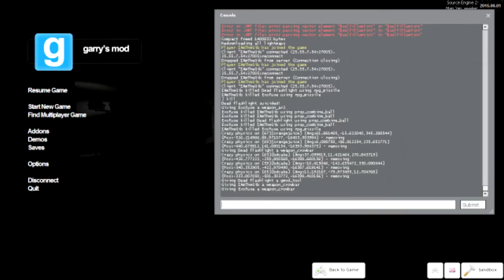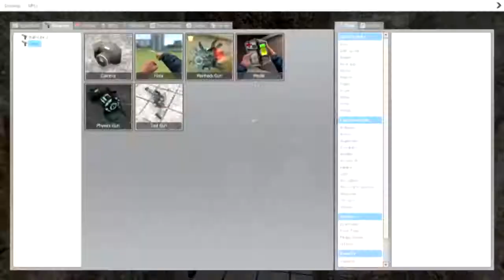GMOD: Horror Map! (Funny Moments) Jumpscares | Cars | Breaking the Map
Gamertags:
gibbr17
ExoFuse
P98A
FALLENxANGEL217
RuiN Delta
GHILLESUITGUY1
DarrenDBO